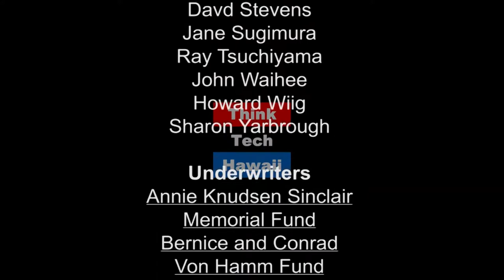Legislative Priorities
Hawaii State Senator Stanley Chang (District 9)appears on Movers shakers reformers with Carl Campagna to discuss upcoming legislative priorities including Homelessness, Healthcare and Immigration.Takeaway: what will the legislature focus on in 2018